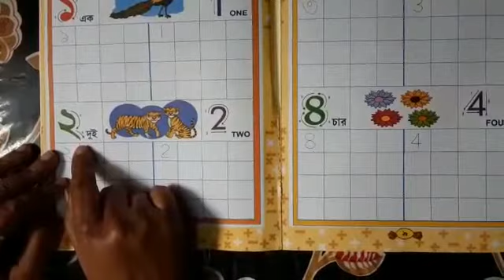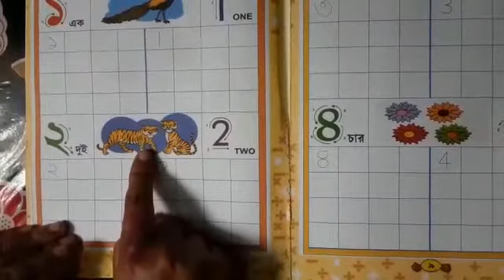নার্সারি অঙ্ক দুই শেখানো,হল